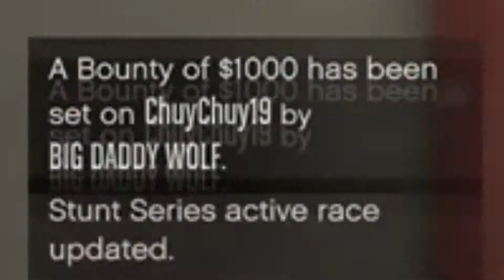Through the eyes of a gtav griefer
Do you, you ever wonder what you should do with your old game captures? 🤔
Me too, so I decided to make a lil montage of all the clips I made on GTA V. from the beginning of the year.
Hope you enjoy tomfoolery as much as me, or this upsets you.